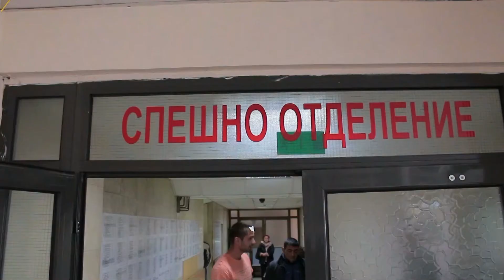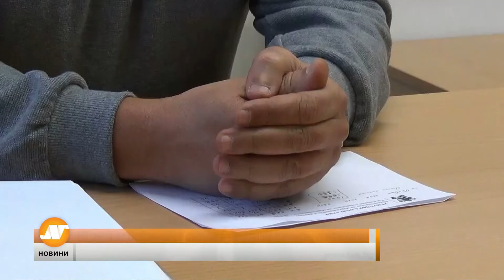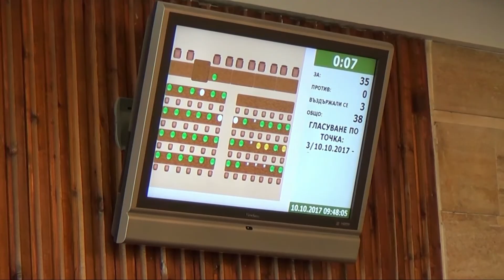Регионална емисия новини 21:30 часа 10 октомври